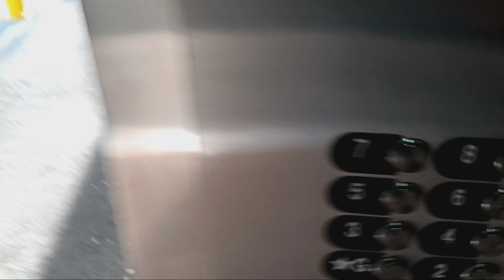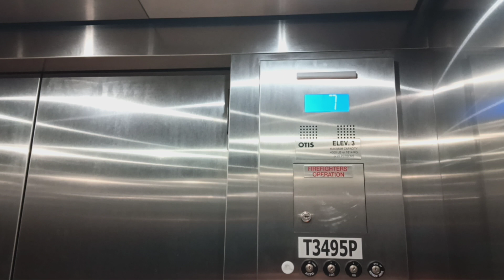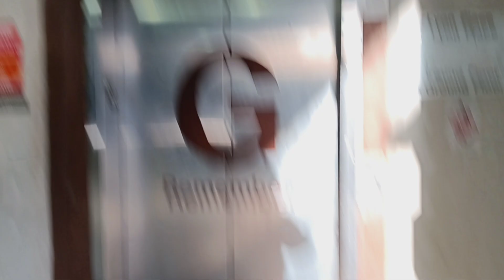Otis Series 7 traction elevator at the MW - LP parking garage (White Plains, NY)